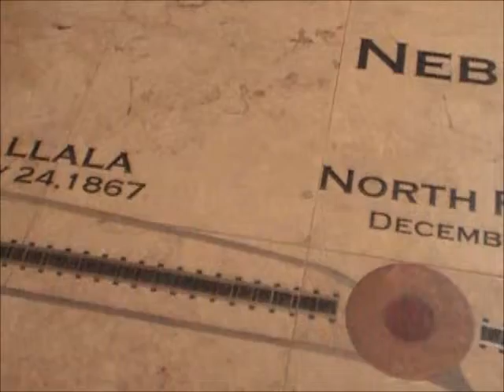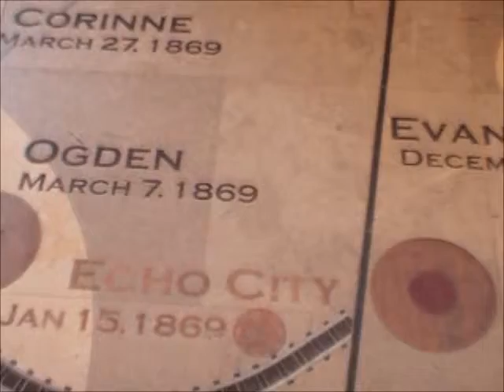EB UPRR Lite Engines Move Thru Austin TX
10/14